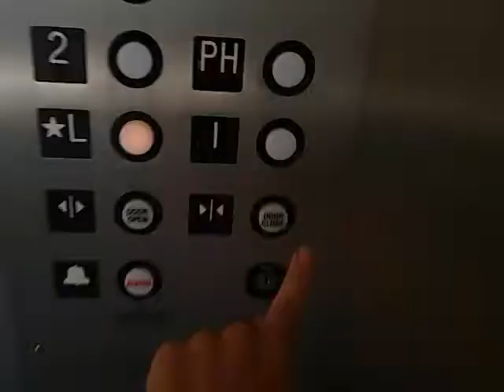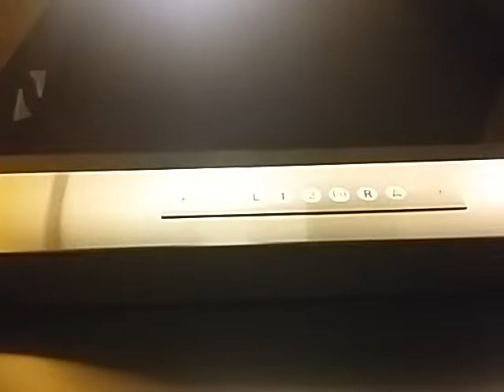Delta Elevator at an Undisclosed Location